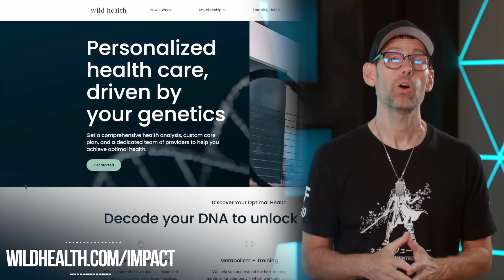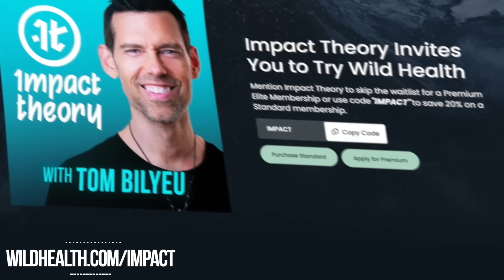Debunking Success: Alcohol, Laziness & Social Media Addiction Isn't Holding You Back | Alex Hormozi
If you’ve been frustrated and pissed with yourself about not reaching your goals and you’re wasting time uncertain about your next move and what you should be doing, then pay attention, this episode is for you.

Alex Hormozi has been going viral with incredibly valuable content about turning $1000 to $100 million, how to grow a massive following and of course how to grow and scale your business bigger than you thought was possible with his insane work ethic.

In today’s episode, we talk about Alex’s prescription for traits and behaviors that lead to success and things in life you actually want, and why drugs, porn, and all of your bad habits combined are bullsh*t excuses.

Hormozi has a way of taking the complicated ideas that crowd and pollute the personal growth space, stripping away the fluff and B.S. and making these ideas super easy to do and personalize. This conversation is about finding what is effective and what works.

Identify your destructive habits and turn them into success-producing behaviors that are repetitive and ultimately become the expert you can follow and listen to.

“Experts are not more disciplined than you, they’ve just found more ways to win.” -Alex Hormozi

A few key Hormozi insights that will change your life today:

Your 3 hour morning routine may be killing your chances for success
Stack pennines on the evidence that grows your belief and chances to win
Rewarding the right behaviors may be more effective than punishing the bad ones
- Unlock the Hormozi super power of defining terms and operationalizing them
-The gap between knowing business secrets and success is in the number of repetitions
- 3 steps every beginner needs to get their business started
- 4 things you’ll need to know to make your first dollar

By the end of this episode, anyone serious about winning and achieving their biggest dreams should understand that the only thing that absolutely matters is if you are doing the things that yield the results you are after or not.

Make sure you check out Alex’s latest book, $100M Leads

ALEX HORMOZI QUOTES:

“If you can control every one of the variables, externally to an organism, you can control it’s behavior.”

“Living for the future version of yourself and letting that person be your ultimate judge.”

“No one is afraid of failing. People are afraid of other people’s judgment about their failure.”

“You can drink and do drugs and watch porn, if you still do the sh*t, that’s all that matters.”

“I try to have as few rules as possible to give myself as much latitude to live my life.”

“Use emotions to fuel the behaviors that you want.”

“There’s a stimulus and there’s a response. What happens in the box inside your head does not matter. If you respond, you have learned, and if you continue to see the same stimulus and you don’t respond the way you want to, you have not learned.”

“Experts are not more disciplined than you, they’ve just found more ways to win.”

“Values are skills because you can train them.”

“Just because it's harder to measure doesn’t make it less important.”

“I don’t think any business I’ve had has had a business plan, it’s just what are we going to sell and how are we going to get customers.”

“The big fallacy is that the first is going to be the forever business, which it won’t. Many entrepreneurs have many businesses over the course of their career, and in each business you learn elements that help you build a bigger and better business next time.”

“Most people have to keep getting slapped until they realize that nothing is going to be easy and they have to keep going through the period of not knowing what they are doing, that is in essence what entrepreneurship feels like.”

“The opportunity is in the uncertainty.”